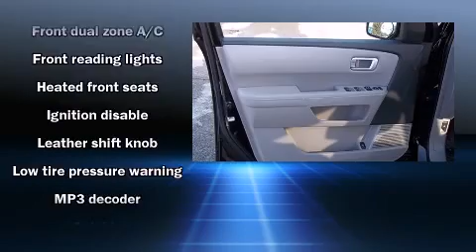2009 Honda Pilot EX-L in Green, OH 44312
Park Auto Group
in Green, OH 44312

Climb inside the 2009 Honda Pilot. With fewer than 35,000 miles on the odometer, this 4 door sport utility vehicle prioritizes comfort, safety and convenience. Under the hood you'll find a 6 cylinder engine with more than 250 horsepower, providing a smooth and predictable driving experience. Four wheel drive allows you to go places you've only imagined. A wealth of standard features means that you no longer have to sacrifice. Such as remote keyless entry, a power seat, an outside temperature display, skid plates, reverse sensing system, a trailer hitch, rear wipers, and the power moonroof opens up the cabin to the natural environment. Premium sound drives 7 speakers, providing you and your passengers a sensational audio experience. Honda also prioritized safety and security with features such as: dual front impact airbags with occupant sensing airbag, front SIDE impact airbags, traction control, brake assist, anti-whiplash front head restraints, a panic alarm, and 4 wheel disc brakes with ABS. For added security, dynamic Stability Control supplements the drivetrain. A Carfax history report indicates just one previous owner. We pride ourselves on providing excellent customer service. Please don't hesitate to give us a call.